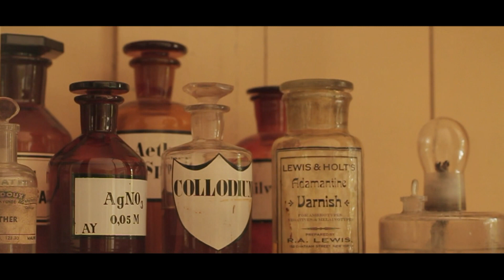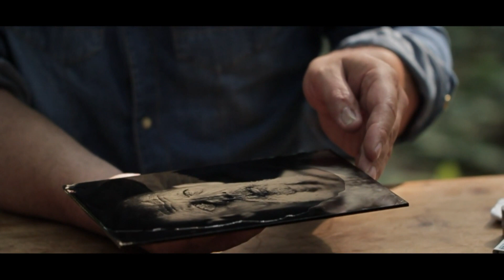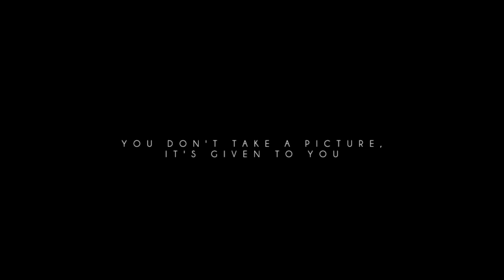Alex Timmermans Alchemist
This video was made by Patrice Lesueur,, a Belgian photographer and moviemaker. He accompanied me during a few recent shoots and made me this movie. I like the plain and simple looks which is really me.  Patrice, you did a great job. Thank you so much.